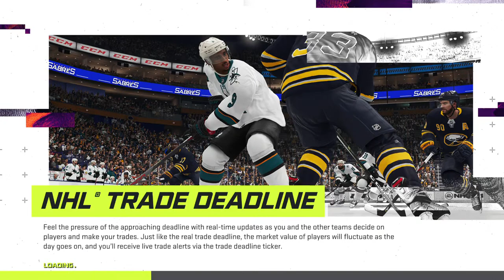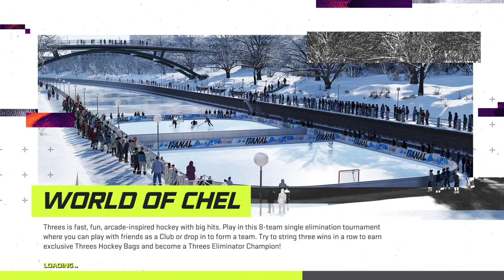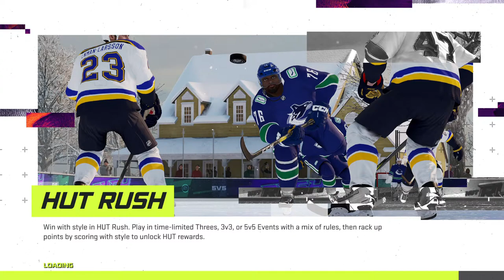New York Islanders VS Tampa Bay Lightning FULL SERIES Simulation | NHL 21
Lets see what the EA SPORTS simulation engine thinks will happen in the Third Round between the Islanders and Bolts